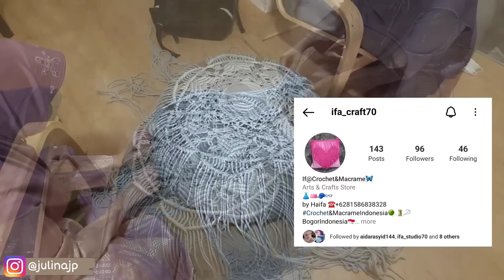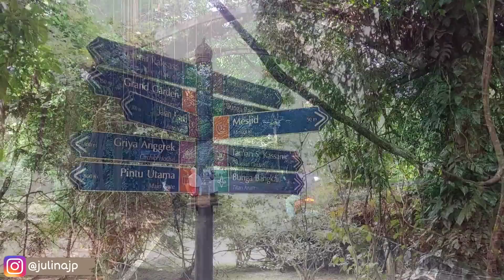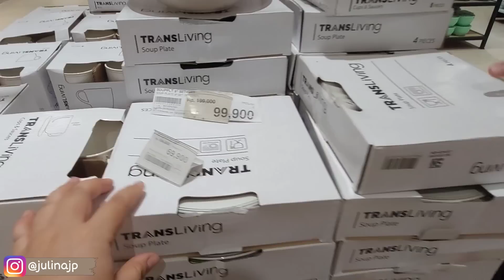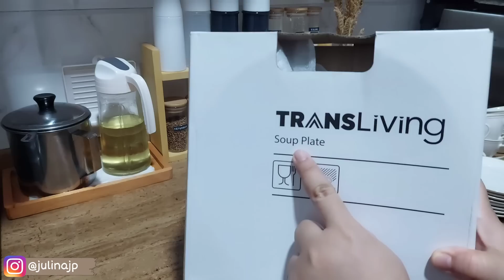MASAK 3 MENU INI AJA, CEPAT ENAK❗️ LANJUT REKREASI & BELANJA NGEBORONG PIRING CANGKIR CANTIK DI MALL